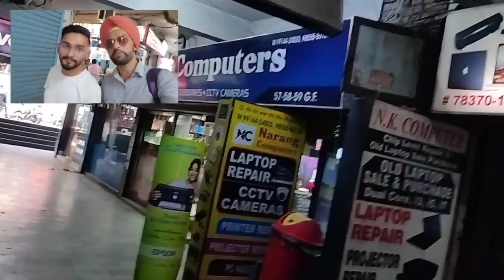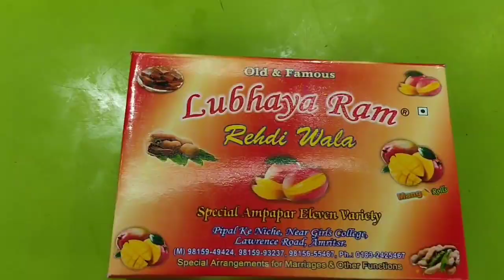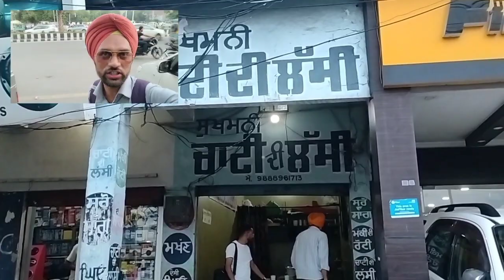AMRITSAR Delicious😋 FOOD🍲 Exploring With Bro. | Dominar No. Plate Installed@hussan91#food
In this vlog, myself and my colleague cum brother from the same college where we teach "Lavish Kumar" have explored Holy City "Amritsar". First on my Beast DOMINAR 400, I've reached the Doaba Bajaj agency in order to install the number plate to my bike then we collab (Me & lavish) and went to first HIRA Paneer wala shop and had eaten Soft and spongy Cheese, then Dosa shop and had eaten DOSA, then AAM Papad shop and had eaten it and packed it for Karam, then went to Bakery and eaten the homemade original Cream Roll and finally went to Lassi Di Chati shop where we had drank unmatchable & tasty Lassi. Then we got separated and the vlog ends.
AMRITSAR Delicious😋 FOOD🍲 Exploring With Bro. | Dominar No. Plate Installed‎@hussan91